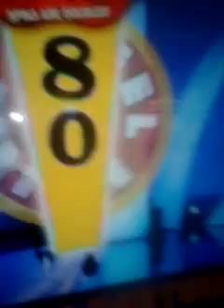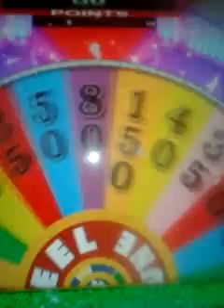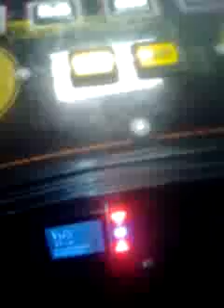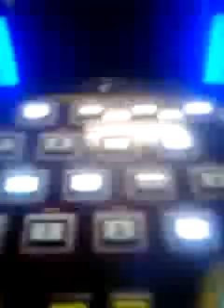Yodely guy goes to chuck e cheese episode 10 part 6